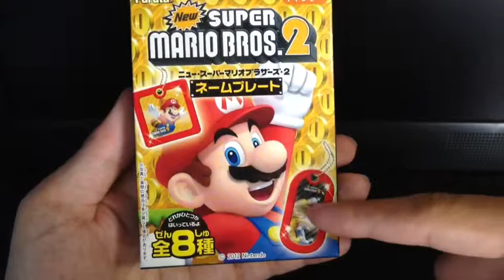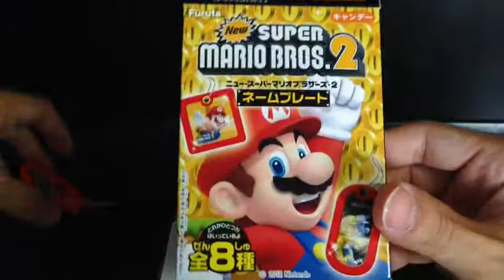NEWスーパーマリオブラザーズ ネームプレートを食べてみた！ マリオ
アルミは固いよ！（笑）
できれば広告もクリック下さい！そのクリックが私の撮影を支えて­おります。

簡単お菓子作り
お菓子作りゲーム
お菓子作り 道具
お菓子作り レシピ
お菓子作り ブログ
お菓子作り イラスト
お菓子作り動画
かわいいお菓子作り
簡単お菓子レシピ5分
簡単お菓子レシピ3分
簡単お菓子レシピ hm
簡単お菓子の作り方
簡単チョコレシピ
簡単レシピ おかず
簡単料理レシピ
簡単ケーキレシピ
クックパッド レシピ
クックパッド 100
クックパッド お弁当
お菓子 レシピ
クックパッド ケーキ
クックパッド 大根
クックパッド おかし
クックパッド ジャム
ro ハロウィン お菓子
ハロウィン お菓子ha
usjハロウィン お菓子
ハロウィン レシピ
ハロウィン イラスト
ハロウィン 仮装
ハロウィン 画像
ハロウィン 折り紙
お菓子の城 犬山
那須 お菓子の城
鬼怒川お菓子の城
名古屋 お菓子の城
お菓子の城 割引
愛知県 お菓子の城
鳥取 お菓子の城
シベリア 菓子 通販
シベリア 菓子 販売
シベリア 菓子 由来
シベリア 菓子 とは
シベリア 菓子 横浜
シベリア 菓子 語源
シベリア お菓子
シベリア
サツマイモのお菓子
サツマイモでお菓子
さつまいも お菓子 hm
sさつまいものお菓子
さつまいも ケーキ
さつまいも レシピ
スイートポテト
さつまいも プリン
お菓子 ランキング tv
6月お菓子ランキング
スイーツ ランキング
お菓子 ラッピング
お菓子 作り方
お菓子 ブログ
お菓子 ゲーム
簡単クッキー
簡単お菓子レシピ
クッキーの作り方
温泉卵の作り方 簡単
お手玉の作り方 簡単
梅干しの作り方 簡単
簡単プリンの作り方
簡単おはぎの作り方
簡単な燻製の作り方
チョコ レシピ 簡単
簡単手作りチョコ
チョコレート
ガーナ
簡単チョコケーキ
手作りチョコレシピ
nhk簡単レシピ おかず
簡単おかずレシピ5分
晩御飯 簡単レシピ
おつまみ 簡単レシピ
簡単レシピ お菓子
夕飯 おかず レシピ
簡単料理
簡単レシピ パスタ
簡単料理レシピ 夕食
簡単野菜料理レシピ
簡単豆腐料理レシピ
簡単料理レシピ 5分
簡単なす料理レシピ
簡単韓国料理レシピ
夏の簡単料理レシピ
簡単節約料理レシピ
ケーキ レシピ 簡単
xmasケーキレシピ簡単
簡単ケーキの作り方
誕生日ケーキレシピ
炊飯器 ケーキ
クックパッド
クックパッド お菓子
3分クッキング
オレンジページ
レシピブログ
クックパッド なす
クックパッド 100れぽ
クックパッド 人気100
クックパッド 100 sweet
クックパッド100鶏肉
クックパッド 100レポ
クックパッド100ナス
クックパッド 100 okazu
クックパッド100 なす
キャラ弁
クックパッド パスタ
クックパッド もやし
お弁当 レシピ
お弁当 ブログ
米粉 レシピ お菓子
お菓子レシピ 人気
栗のお菓子レシピ
抹茶 お菓子 レシピ
卵白 レシピ お菓子
牛乳 レシピ お菓子
クックパッド 鶏ハム
クックパッド 鶏もも
棒棒鶏 クックパッド
蒸し鶏 クックパッド
クックパッド 鶏手羽
クックパッド 鶏団子
クックパッド 鶏むね
鶏 クックパッド 1位
クックパッド大根1位
クックパッド 白菜
大根 レシピ
クックパッド 人気
親子丼 クックパッド
ハロウィン ケーキ
ハロウィン お菓子
ハロウィン 料理
ハロウィン メニュー
かぼちゃ レシピ
ハロウィン 衣装
イラスト ハロウィン
ハロウィン ぬりえ
ハロウィン かぼちゃ
ハロウィン 素材
ハロウィン 仮装 2013
ハロウィン仮装 画像
usj ハロウィン 仮装
ハロウィン 簡単仮装
ハロウィン仮装子供
tdl ハロウィン 仮装
全身仮装 ハロウィン
ハロウィン仮装 通販
ハロウィン画像 無料
ハロウィン画像素材
ハロウィン 背景画像
vamps ハロウィン 画像
hyde ハロウィン 画像
川崎ハロウィン 画像
ハロウィン帽子画像
折り紙 クリスマス
ハロウィン 工作
ハロウィン イベント
犬山 お菓子の城 hp
リトルワールド
明治村
愛知 お菓子の城
モンキーパーク
お菓子の城 割引券
おかしのしろ
那須高原 お菓子の城